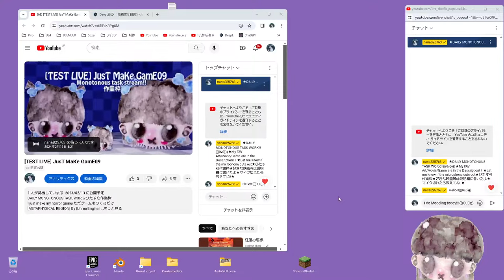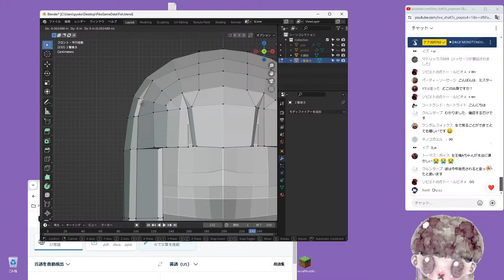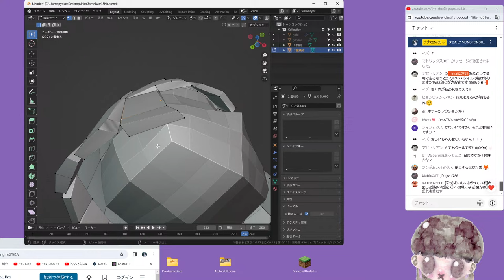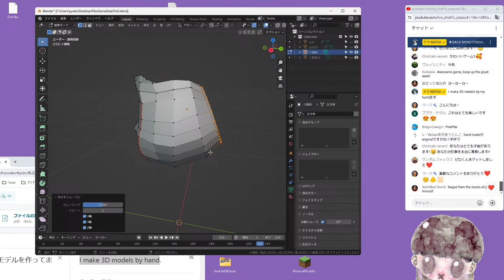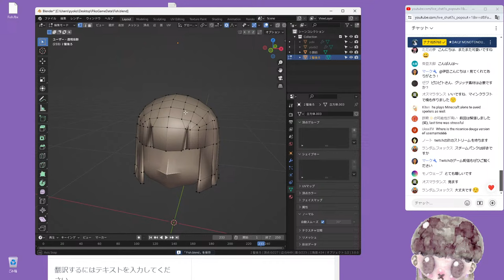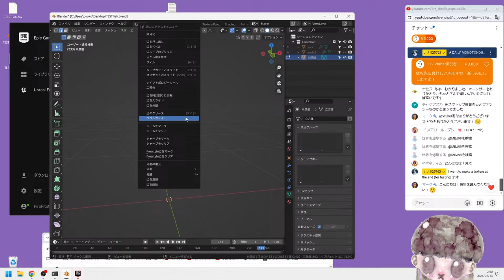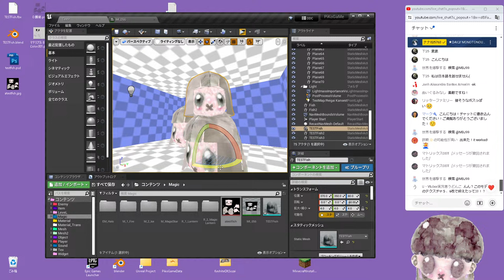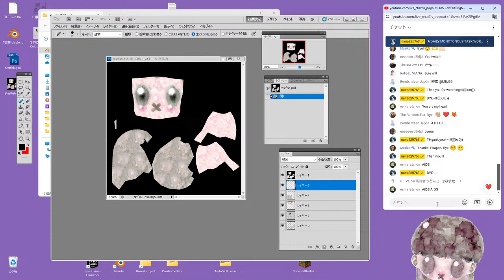[TEST LIVE] JusT MaKe GamE09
★★★★★★THE RULES OF MY GAME MAKING/自分的ルール★★★★★★
・I don't use a [Generated AI] /生成AI無し
・I make everything of my game by hand(handmade)/ぜんぶ手作りでつくる
・I don't use [assets] for game production/アセットは使わない

■■■■■■A FEW EXCEPTIONS/例外■■■■■■
・I use AI for translation/AI翻訳はOK
・I borrow Sound Effect/効果音はお借りします

★★★I will use it for game development/ゲーム制作に役立てます!!!★★★

★THANK YOU FOR GREAT TUTORIAL!!!★
3D model reference/３Dモデル参考

★★★I used these SE!!!★★★
★びたちー素材館